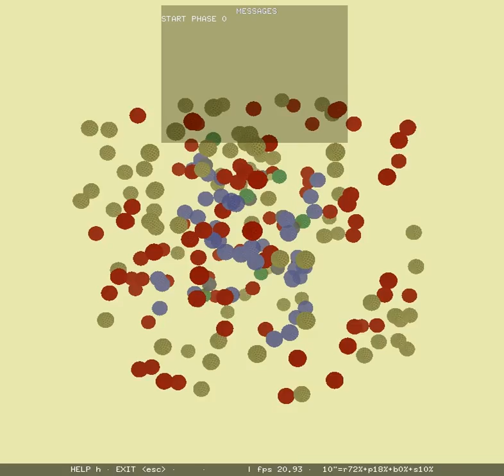Physics System Dynamics by Behavior Simulation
A simulation of a molecular system.